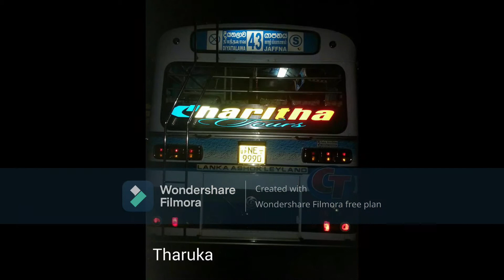charitha tours bus photo new part 1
diyatalawa 43 jaffna bus..
bandarawela 296 badulla bus..
diyatalawa 580 mannar bus..
diyatalawa 580 vavvuniya bus..
diyatalawa 314 hebarawa bus...